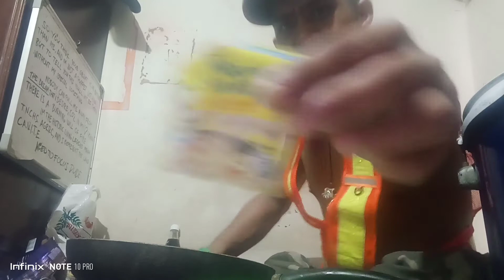sa cavite solid Ang